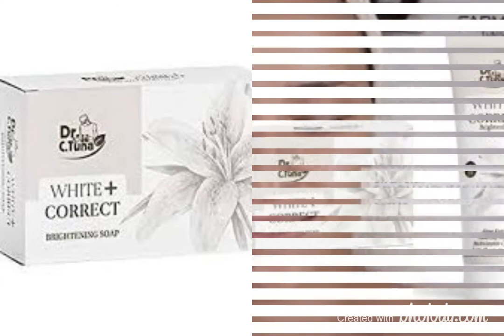DR C TUNA WHITE CORRECT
Meriti sa te simti frumoasa si speciala cu produse cosmetice pentru machiaj, unghii, ingrijire a parului si a pielii, realizate din cele mai bune ingrediente.
💎Nu mai ezita, încearcă, cu încredere, produsele Farmasi, le vei îndrăgi ❤️Bucură-te de produse de calitate la un super preț!
Înscrie-te și beneficiezi de reduceri plus cadouri !
✅Răsfoiește catalogul on-line, alege produsele dorite apoi completează formularul de mai jos pentru a beneficia de reducere 23-30 %
✅Catalog: